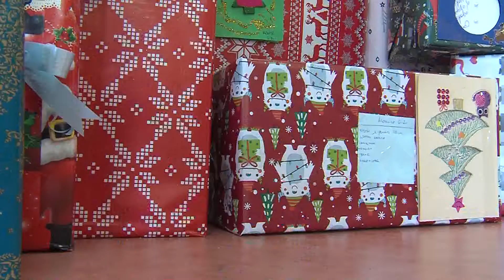"Коледа в кутия за обувки" събира подаръци за деца с трудна съдба